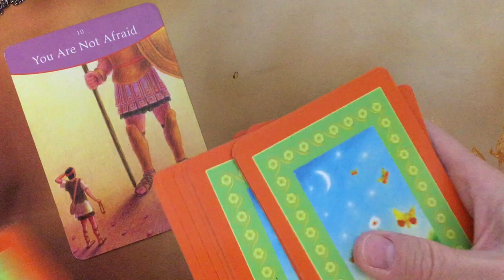Oracle Message ~ Monday 1 November, 2021